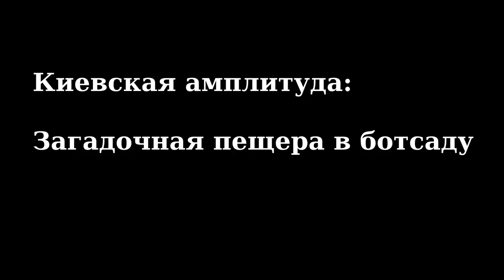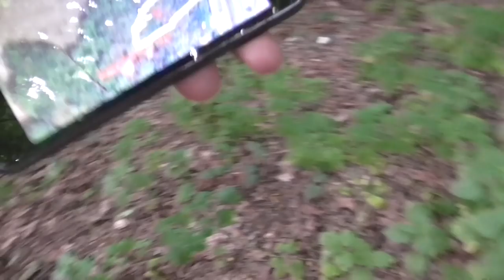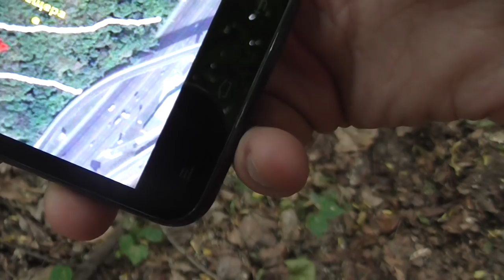Киевская амплитуда: Загадочная пещера в ботсаду (2017)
Сегодня мы попробуем найти одну из пещер на склонах киевского ботанического сада на Зверинце. В этой серии "Амплитуды" показано несколько больше то, что обычно остается за кадром, вырезается при монтаже - сам процесс съемки, "закулисье".
Над фильмом работали: Николай Арестов, Петр Семилетов.